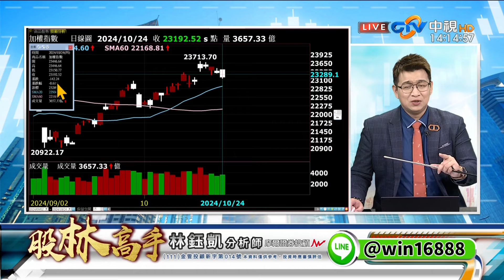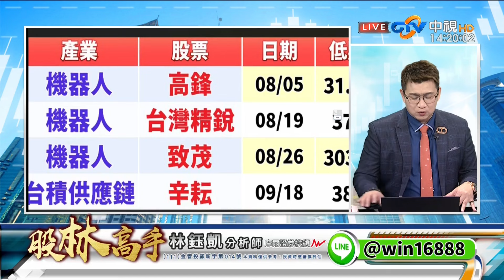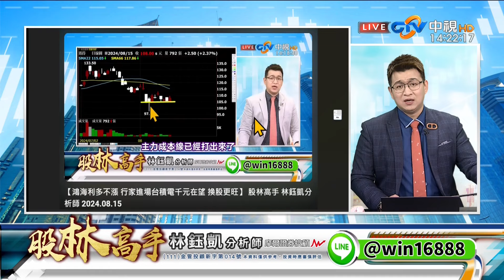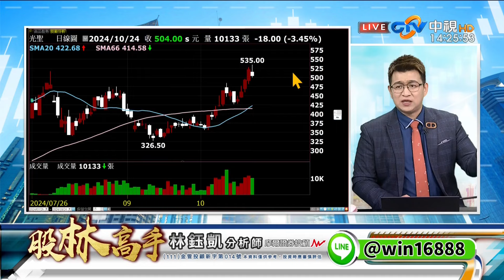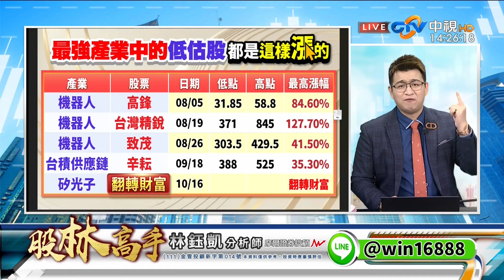中視【股林高手】20241024#林鈺凱：FED褐皮書 指出經濟堪憂 我一不小心 成為鴻準發言人#中視新聞